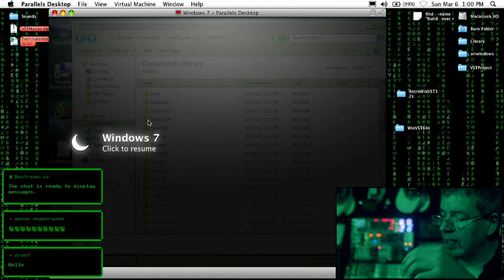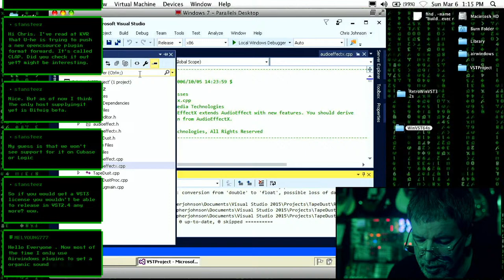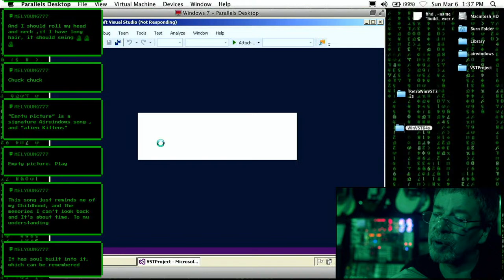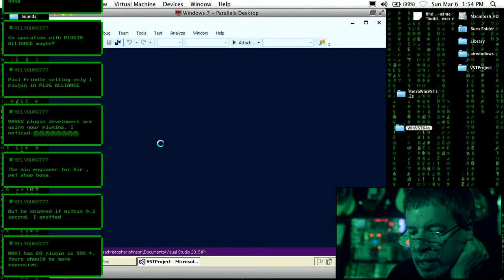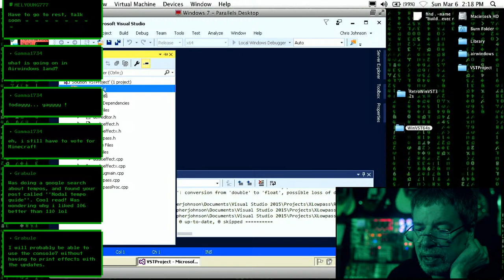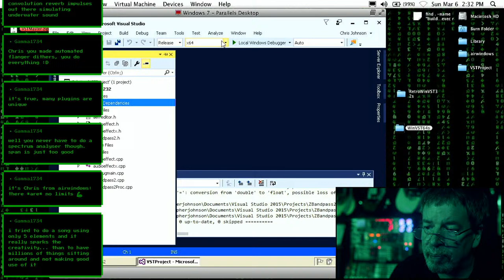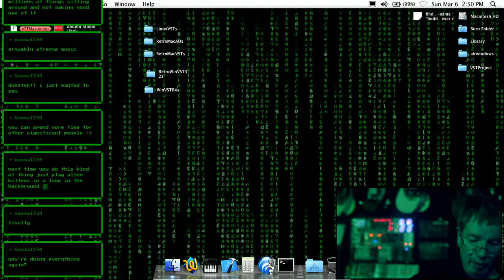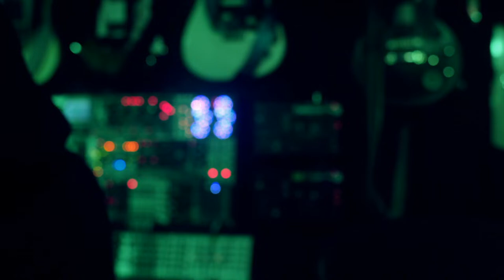Code Maintenance with Chris from Airwindows (plus Q&A as needed)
As long as it's permitted, I am restreaming my livestreams that I'm now doing to Twitch! I should be able to see chat, as before :)